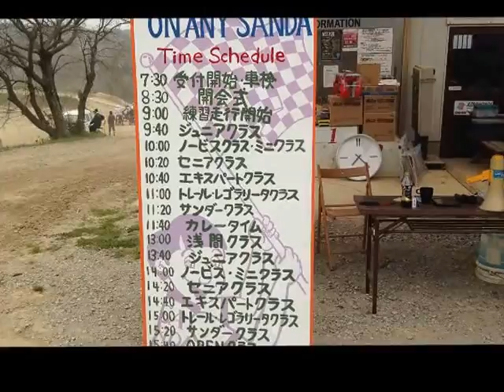マイ ムービーON ANY SANDA 山本隆